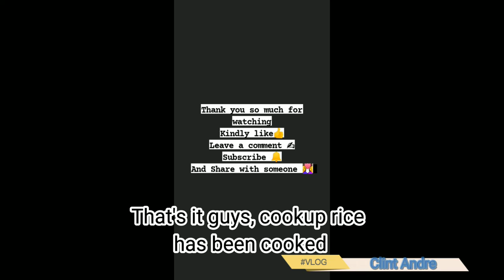Cook up rice, Bush Cook, Guyanese style🤤 || Clint Andre vlogs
In this video I am cooking cook up rice it's Bush cook Guyanese style. last Saturday myself and family team up and we had a bush cook lunch time here in Tuschen. Here is the video sit back and enjoy.